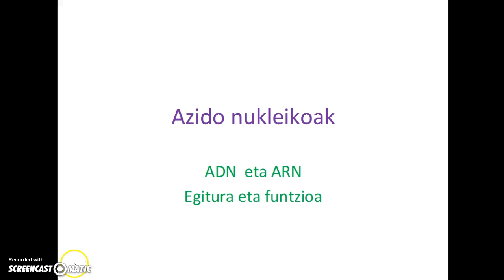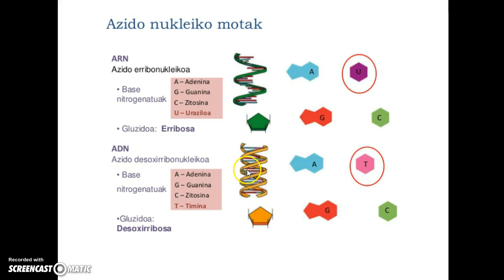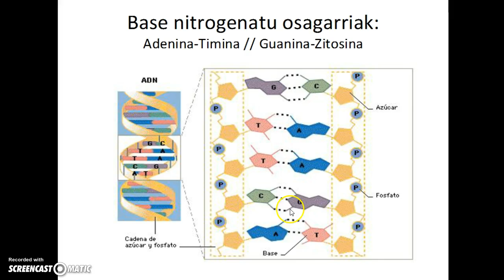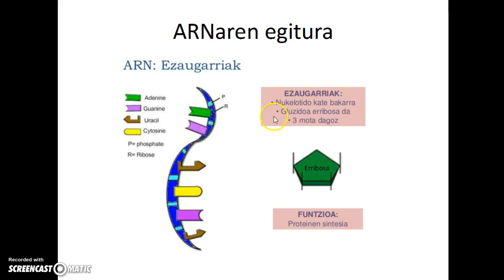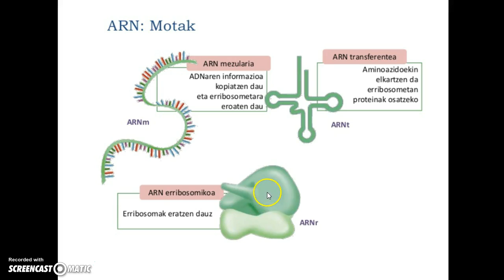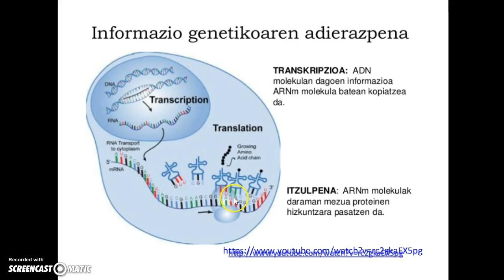azido nukleikoak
Azido nukleikoen egitura eta funtzioa azaltzen da.